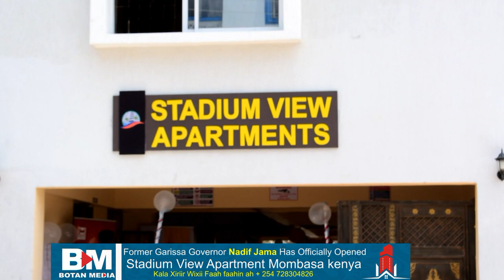FORMER GARISSA GOVERNOR NADIF JAMA HAS OFFICIALLY OPENED (STADIUM VIEW APARTMENT) MOMBASA COUNTY.